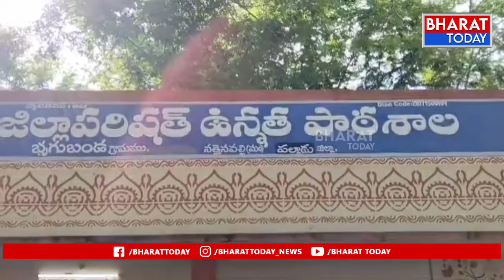సత్తెనపల్లి: భృగుబండ జిల్లా పరిషత్ ఉన్నత పాఠశాలలో విద్యార్థులే మంచినీళ్ళ కాన్లు మోసే కూలీలు | BT